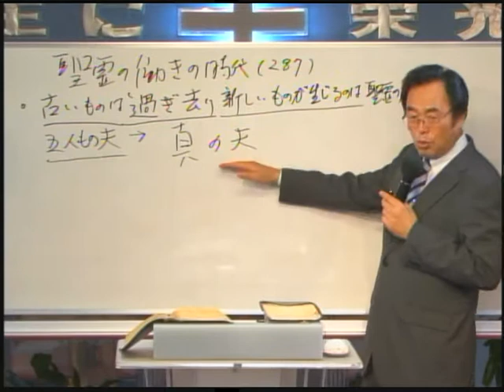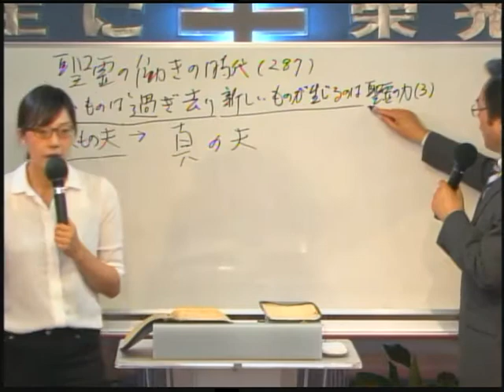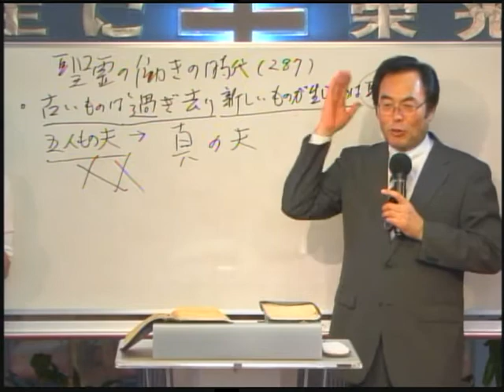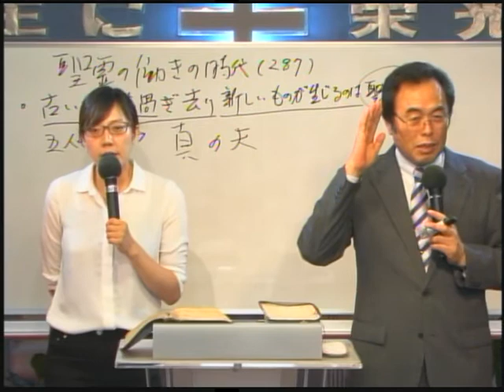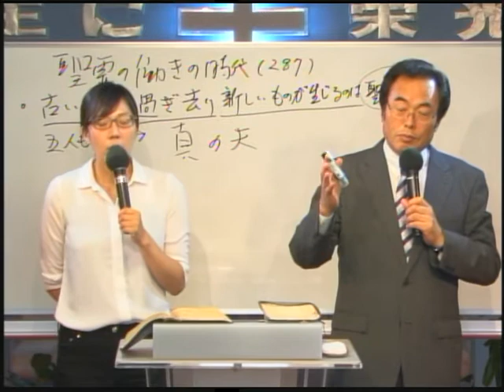2017-07-05 287 - 古いものは過ぎ去り新しいものが生じるのは聖霊の力(3)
東京EMC(東京地の果て宣教教会) 水曜礼拝

題目：古いものは過ぎ去り新しいものが生じるのは聖霊の力(3)
本文：ヨハネ 4:13-18

토쿄EMC(토쿄치노하테선교교회) 수요예배

제목: 이전 것은 지나가고 새것이 되는것은 성령의 능력(3)